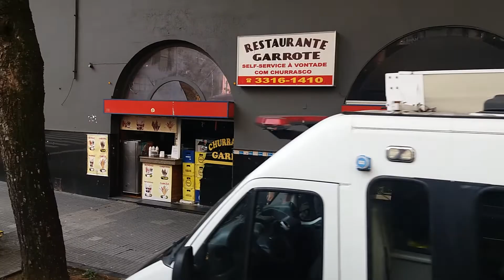SP 154 - RUA MERCURIO A PRAÇA DA REPUBLICA